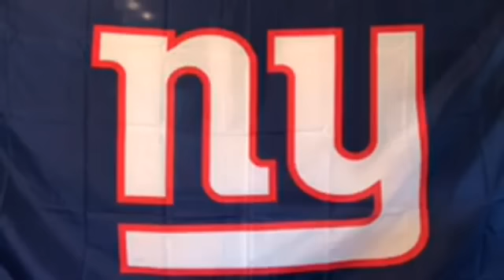Giants Locker Room: When Does Football Season Start? | NY Giants | Vic DiBitetto